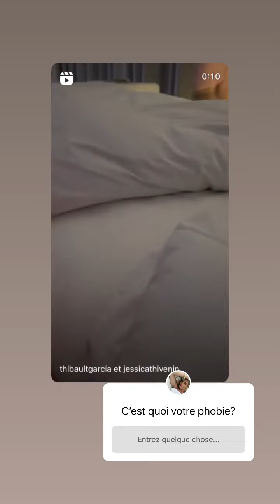JESSICA THIVENIN - 08 Avril 2023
Les amis on se retrouve pour mon vlog du 08 Avril 2023 sur notre chaine - Pour retrouver tous mes vlogs direction ma playlist